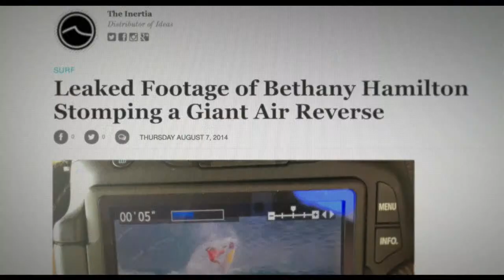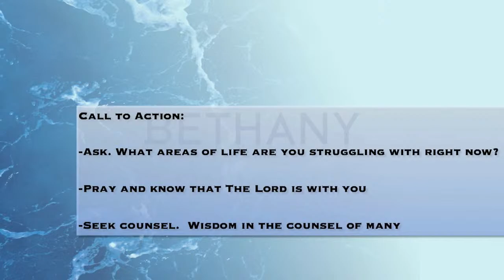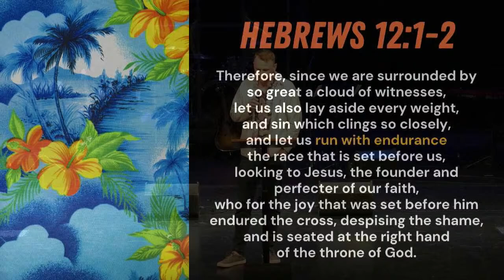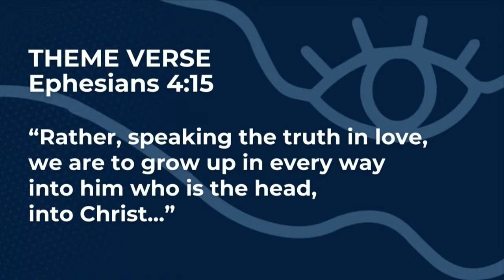240412 All School Chapel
;With Special Guest Bethany Hamilton